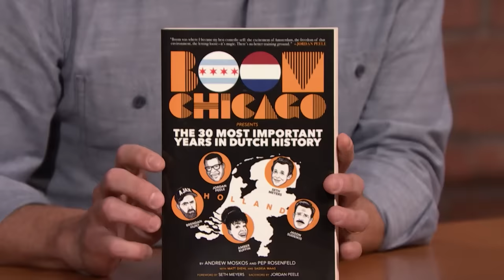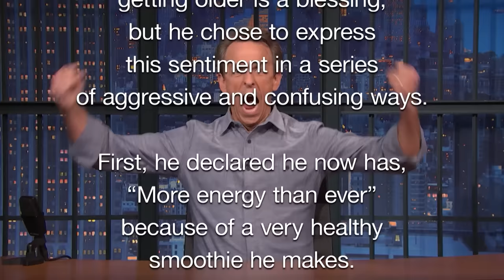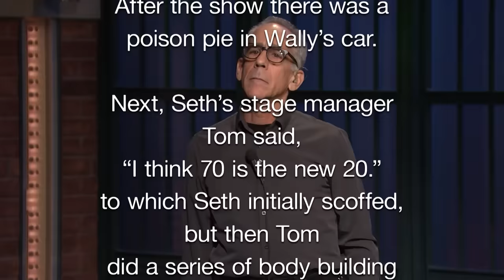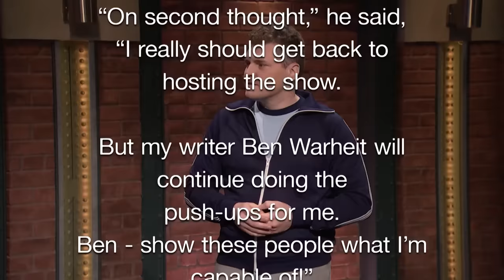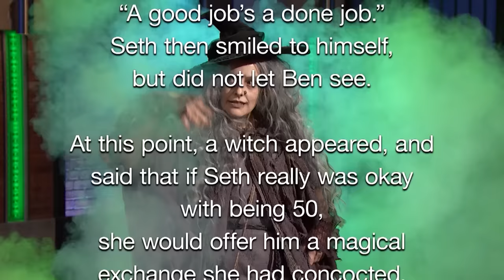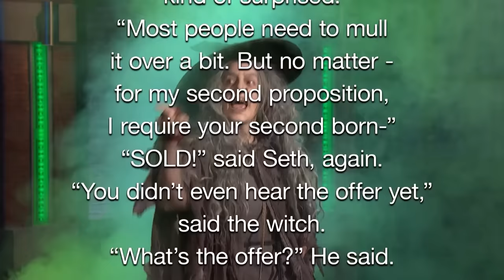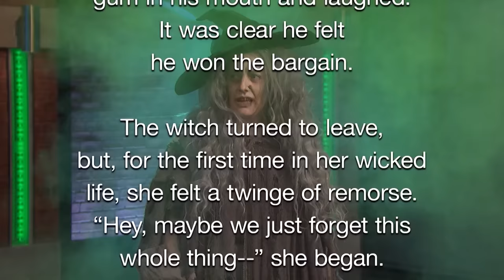President Biden Travels to Nantucket for Thanksgiving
Seth Meyers does his monologue for Wednesday, November 22, before delivering a completely incoherent rant about why 50 is the new 20.

President Biden Travels to Nantucket for Thanksgiving - Late Night with Seth Meyers